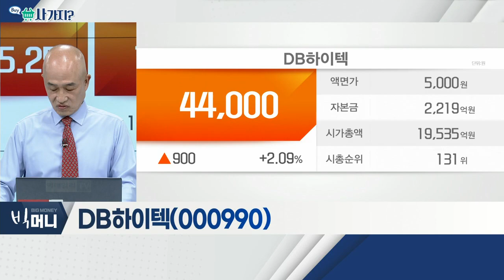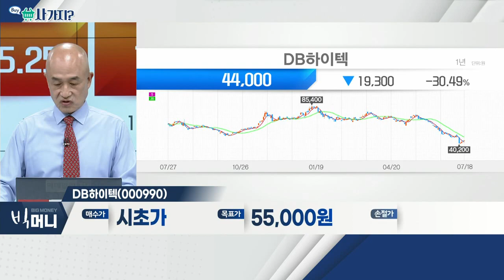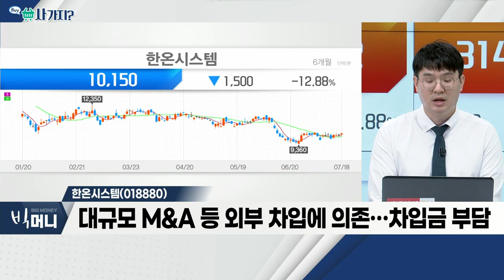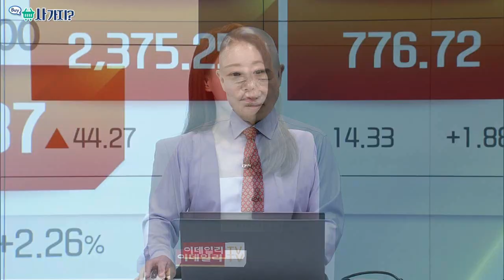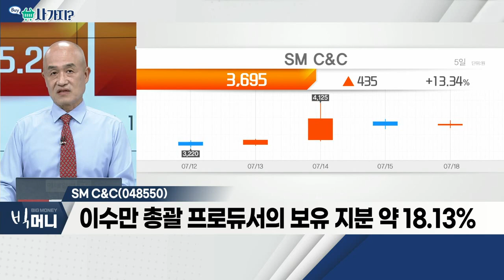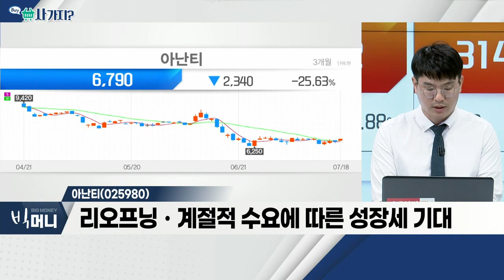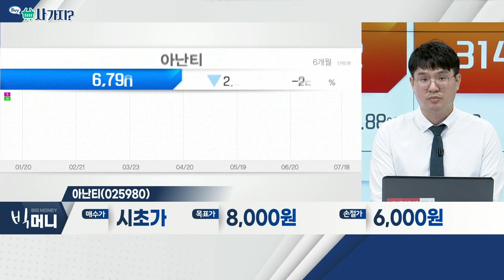DB하이텍(000990), 한온시스템(018880)_사가지 (20220718)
- 지주사 강제전환 시도에 주가 폭락
- 관계자 "파운드리ㆍ설계 함께 사업 운영… 한계"
- 동사 매각 또는 지주사 자산규모 확대 가능성

- 대규모 M&A 등 외부 차입에 의존… 차입금 부담
- 국내 첫 전기차 전용 열관리시스템 공장 완공
- 전기차 열관리시스템, '아이오닉ㆍ제네시스' 탑재